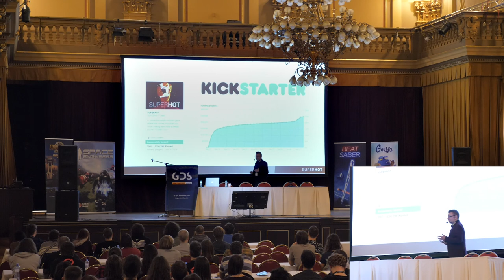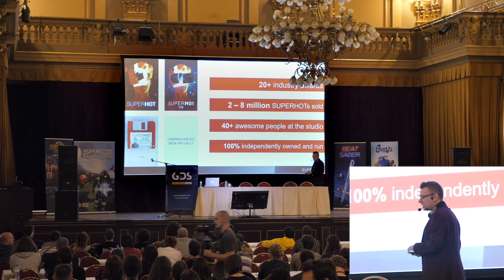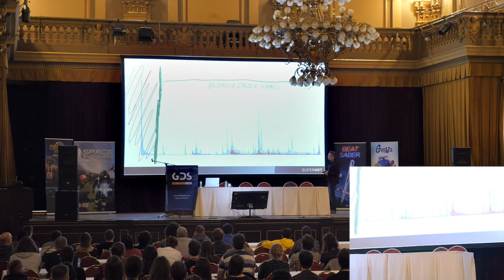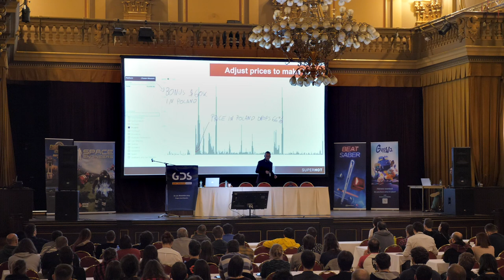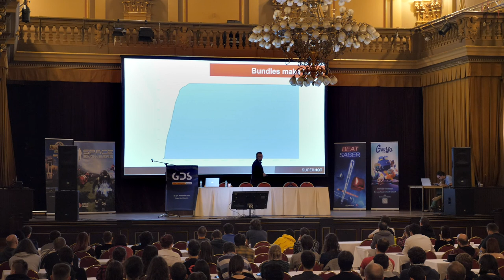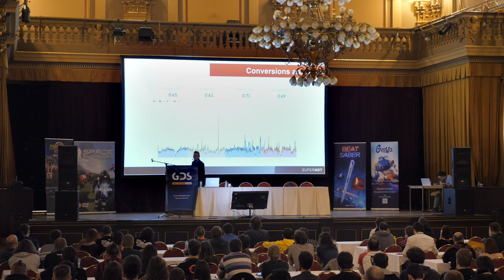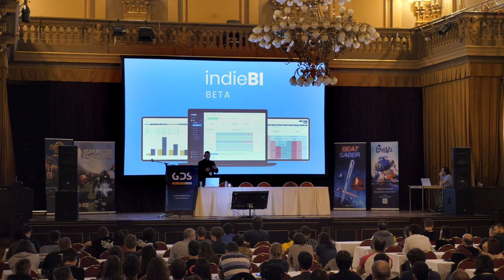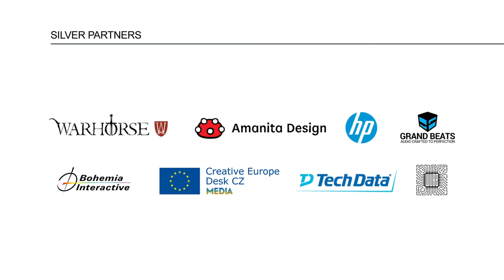GDS 2019: Tomasz Kaczmarczyk - Make Self-publishing Fun for Indies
How to sell millions of games? A talk with some shouting at clouds, actual sales charts, and slides made in crayon. Come one, come all, might trigger bursts of hope and motivation for people responsible for publishing and upkeep of successful indie games.

Tomasz is running bizdev for SUPERHOT.